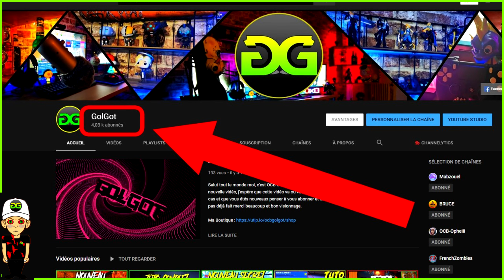VIDÉO REMERCIEMENT POUR LES 4 K ABONNES + BONUS INFO SUR LA CHAÎNE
Holà toi ou toi😁 ! !

Pose toi tranquille avec moi et profite de ce jeu !!🎮
Ici on est là pour kiffé au max et passer un bon moments tous ensemble dans la joie, la bonne humeur mais aussi la raaaaage !!!😊😋🤬
N’hésite pas à te poser dans ton canap’ ou où tu veut, petite boisson🥃 (ou autres🌰 ) dans ta main ..😂 et délireeeee avec moi !!!

N’est pas peur de parlé je ne mord pas 😁
 Au contraire j'aime discuter avec ma communauté et partager avec vous sur pleins de sujets !! .
D'ailleurs n'hésite pas a rejoindre mon discord pour rester connecté même après mes lives !!

N'oublie pas le LIKE et de t'abonné pour me retrouver chaque soirs de 21H à 00H !

                                                                              Ou

               Tu peut me faire un don via mon Streamlabs afin de participé à mon avancé :

                                                                   💰 Mes Palliés: 💰

0-39 € : JUL MOULAGA
40-59 € : Heuss L'Enfoiré (ft. Sofiane) - Khapta (Clip Officiel)
60-79 € : Ganjaman Alfons
80-99 € : ??
100-119 € : Con Calma Daddy Yankee Feat. Snow
120 139 € : ??
140-159 € : Ven Dançar Kuduro , Lucenzo Feat. Big Ali
160-179 € : ??
180-199 € : ??
200-249 € : ??
249-299 € : ??
300-349 € : ??
350-399 € : ??
400 € :??
                                                                        Ou

                                          Mettre mon code créateur : OCB_GOLGOT

                                                                        Ou

Tu peut t’offrir du style en achetant des Sweat, des t-shirt et bien plus encore dans ma Boutique UTIP !

Devient SPONSOR de ma chaîne et tu pourras profiter d’émotes ultra style mais aussi pleins

⛔Règles du Live⛔ !!!

🤬Pas d’INSULTE 🤬

⚔️ Pas de demande de MODO⚔️

Aucun propos raciste, homophobe ou insistant à la haine ne sera tolérer !! (BAN)

                                                               🕹️Commande du LIVE🕹️

!dd :mon discord
!don : soutient moi
!Set up : ma vidéo
!golgot :ton activité en Heure
!dolgot : points de la chaîne
!utip :mon utip
!psn :Ajoute moi
!insta: rejoins moi sur Instagram !!

                                                                        🖥️  Mon SETUP 🖥️

2 écrans ACER
Un téléviseur THOMSON
PC Monté :INTEL I5 6500K , CG :NVIDIA GTX970,8g RAM ,DISQUE DUR SSD 1TO
Clavier et souris : Empire Gaming
Caméra LOGITEC 1080P
Micro BLUE YETI + BLUE ICE
Avermedia LGX 2 4K 1080p
PS4 PRO 1 TO « édition limité STAR WARS » + MANETTE SCUF + Casque RAZER KRAKEN V2